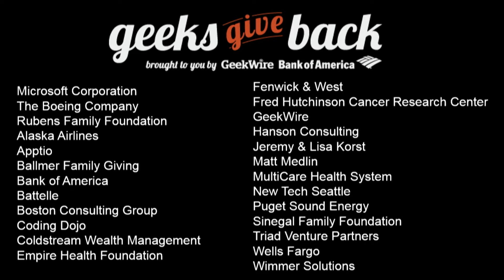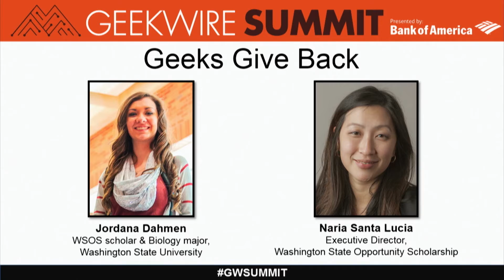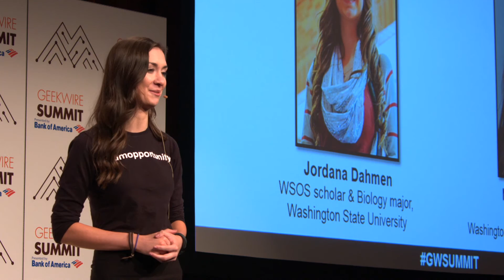Geeks Give Back: Jordana Dahmen, Washington State University Student and WSOS scholar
Jordana Dahmen, a senior biology major at Washington State University,  talks about her experience as a Washington State Opportunity Scholarship recipient, and the importance of the Geeks Give Back fundraising campaign.